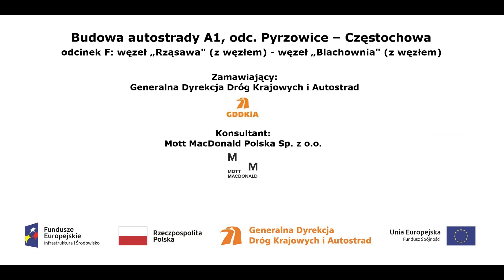DJI 0042 A1 w rej proj ob WA 357 nad dr pow nr 1073